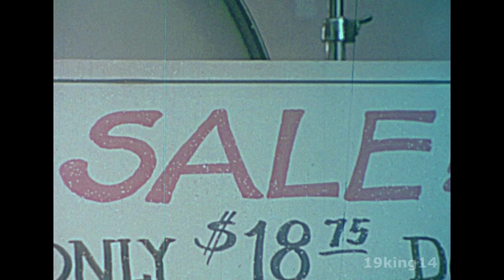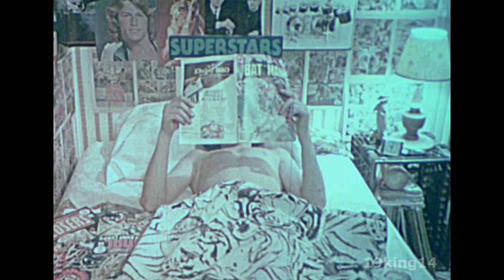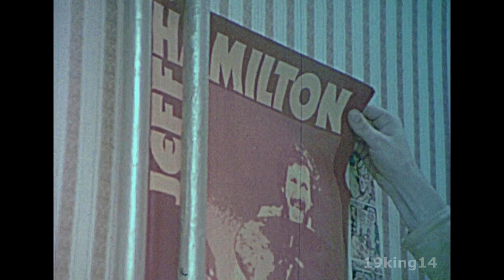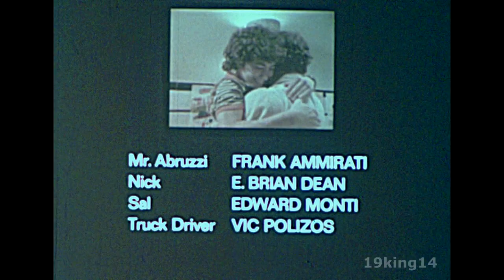1979 - Mr. Gimmie - Comedy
Half-hour comedy about an Italian family in Brooklyn NY. The father is a cab driver just making a living. His son, Tony, wants a drum set.

The film material itself was very faded, we improved it to our best.